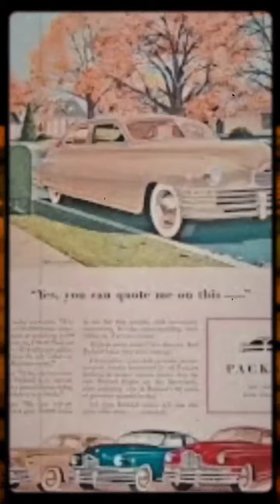Getting ready for vintage fall and Halloween